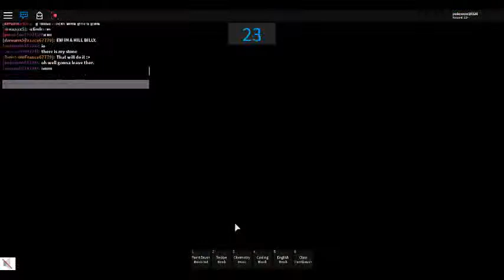Magic Month Girls (& 1 Boy) : Episode 8 : First Day Of School Drama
So the story changed because didn't really explain it to my friends. So the first part story might not make sense. But they find out that other people part month? Idk! Forgot put my PJ back on.